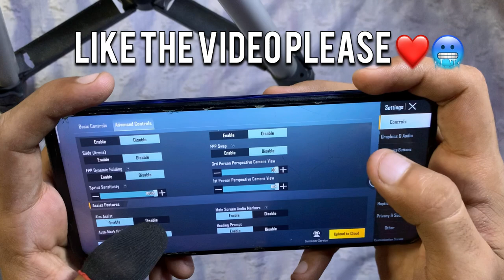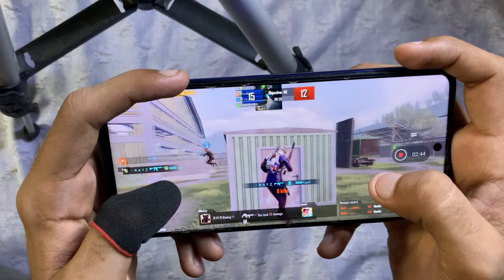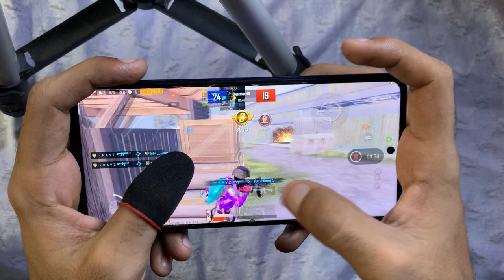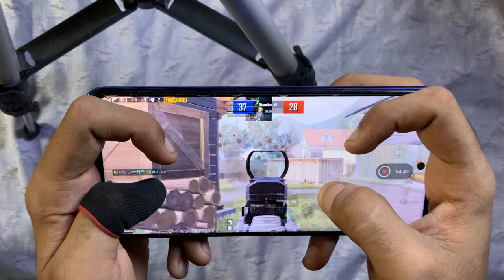Poco X3 pro Better than 13 Pro Max 🔥After New Update Custom Rom 😍 PUBG MOBILE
Device- Poco X3 Pro, 8GB 256 GB